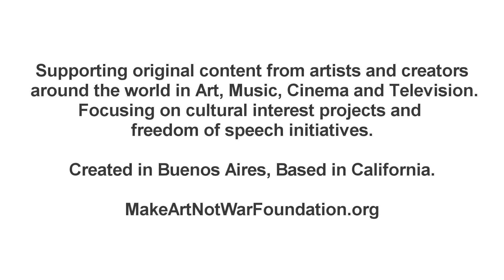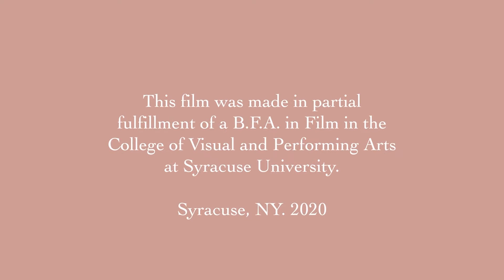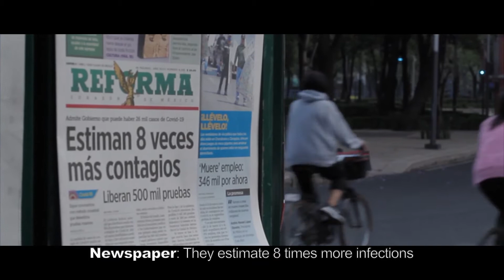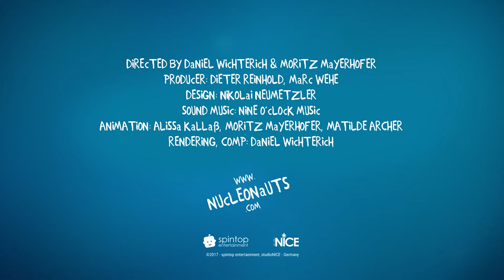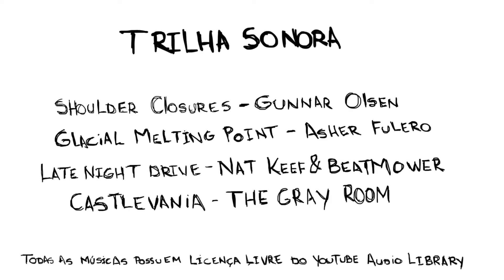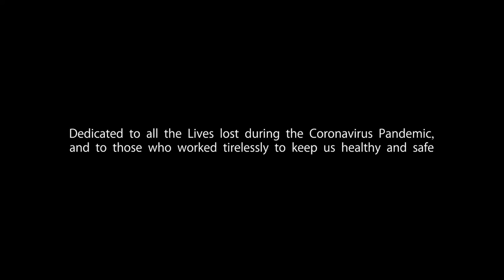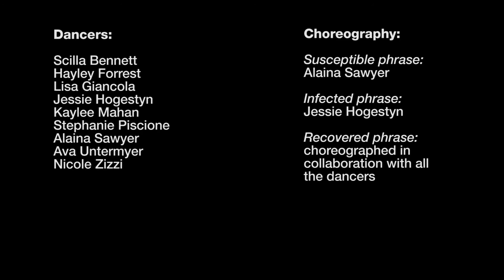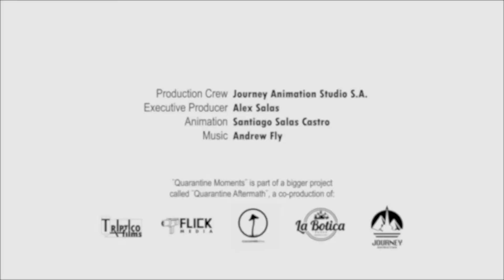COMPETITIVE COVID19 TEASERS 2/2 @Make Art Not War Teaser Future Film Festival 2020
COVID19 TEASERS 2/2
Lockdown Ghost ( Esha Tewari , Canada ) MANW51501
At Arm's Length ( Synthetic Jez , Canada ) MANW51545
Daydreams ( Sophie Penn ,  ) MANW51556
BuildBackBetter ( Silvia Alba, Anny Tubbs , ) MANW51587
Fear ( kiran , United Arab Emirates ) MANW51595
Stay at Home ( Maximiliano Escalante , Mexico ) MANW51621
Coronavirus The Trailer ( Simon Pasquesi , United States ) MANW51632
IsoLado ( OSCAr MALTA , Brazil ) MANW51672
New World ( Juris Pikelis ,  ) MANW51680
The balcony ( Daniel Trujillo , Canada ) MANW51711
Nucleonauts - Join the Party ( Daniel Wichterich, Moritz Mayerhofer ,  ) MANW51725
Quarantine ( Nauman Khan , Pakistan ) MANW51769
Quarantine Marathoner ( Eduardo Tosta, Karol Azevedo , Brazil ) MANW51774
5 ways to improve immunity ( 黄园原 Yuan-Yuan Huang , China ) MANW51806
PANDEMIC ZOOM ( Julianna Pitt , United States ) MANW51843
SIR Model of Infectious Diseases: A Dance Film (  , United States ) MANW51895
Crap19 ( Mike Foucan Pamphile ,  ) MANW51202
Pollen ( Weiss Majewski , Lithuania ) MANW51610
Quarantine Moments ( Santiago Salas Castro , Costa Rica ) MANW51900

This category is competing for the AUDIENCE CHOICE AWARD. Your vote is very important to us. At the end of the screening, scan the QR code to vote. The winners of each category will compete on the FINALS starting SUNDAY 20th and ending the same day. Your vote on the finals determines the AUDIENCE CHOICE AWARD, obtaining the CROUDFOUDING award. This is the most important award of the festival.

5° Make Art Not War Teaser Future Film Festival 2020
WORLDWIDE / September 17-20, 2020. BingeWave + FACEBOOK LIVE + YOUTUBE LIVE
FREE tickets now available at EventBrite / Facebook Event.

Organized and supported by 501c3, Make Art Not War Foundation.